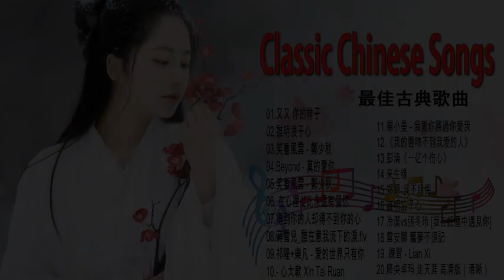【好听的80年代90年代经典老歌试听 九酷】一人一首成名曲50首國語懷舊經典金曲《林志炫 你的樣子 周傳雄 黃昏 單身情歌 今生缘 拥抱你离去 張北北 笑看風雲 鄭少秋》经典老歌500首大全